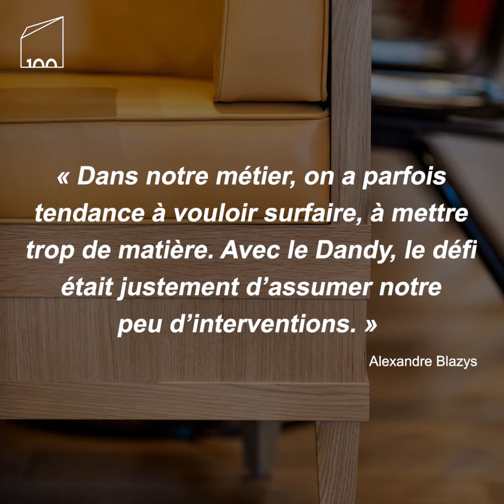MONTREAL 100 // Le DANDY par BlazysGérard__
EPISODE 14 || Hello tout le monde et bienvenue à la découverte de de nouveau projet ! Le Dandy est un restaurant imaginé par BlazysGérard. Cette ancienne compagnie d'assurance est maintenant un lieu sobre, très lumineux, mettant en valeur les gens.
Designer : BlazysGérard
Réalisation et montage : Chloé Darmanté & Maxime Alfonso
Crédit photo : Adrien Williams
Crédit Média : V2com Newswire - design, architecture and lifestyle
Le projet Montréal 100 est une rencontre avec l’architecture contemporaine ! Que tu sois résident, touriste ou voyageur occasionnel dans la métropole québécoise, viens découvrir en vidéo 100 lieux représentatifs de la scène architecturale locale.
Notre sélection de projets décortique avec toi le design de résidences, de restaurants, de magasins ou encore de lieux publics. Ils témoignent tous de la qualité des projets qui ont participé à la nomination de Montréal au titre de Ville UNESCO de design. Partager ces réalisations est pour nous un moyen d’illustrer la créativité de la ville reconnue comme la plus artistique des villes canadiennes.